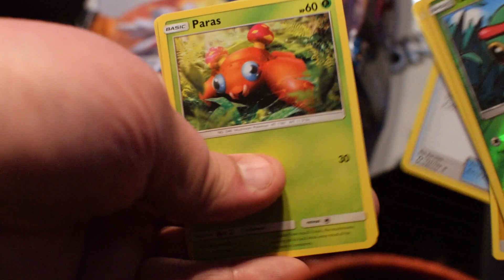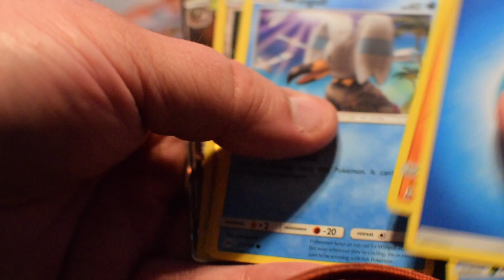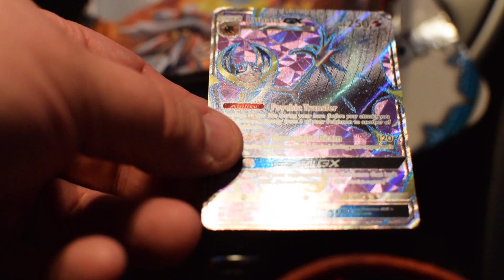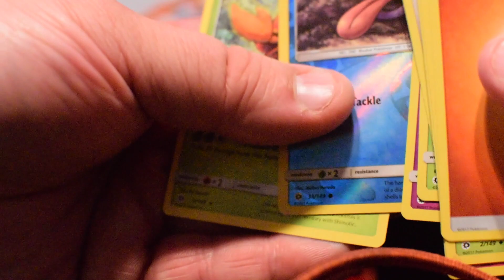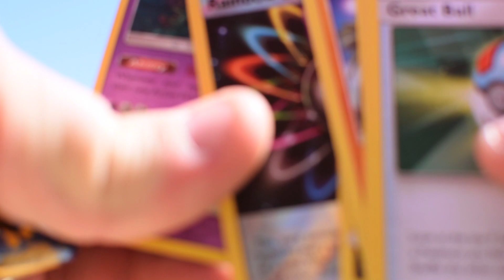The best Pokemon sun and moon booster box finale. plus bunches of random footage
finally finishing off my sun and moon booster box plus cutting a blister off of my foot